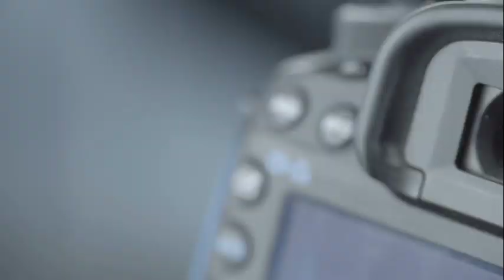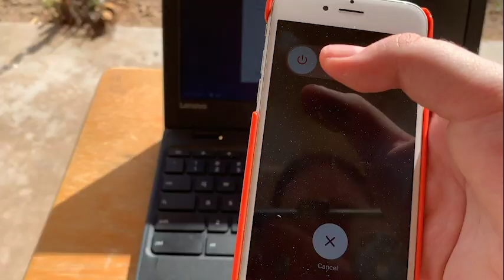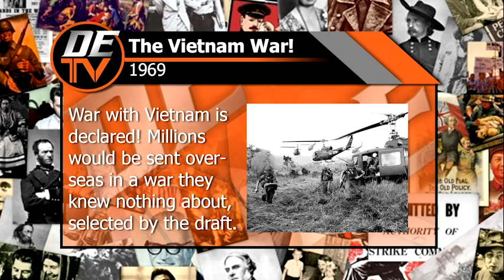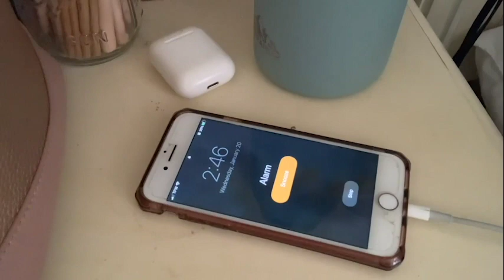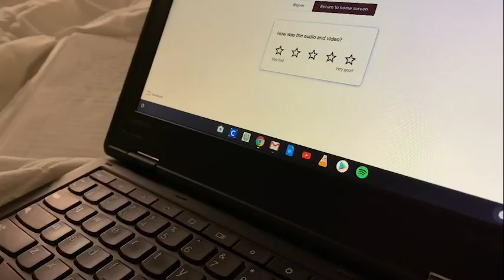DETV Friday, January 22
DETV, the student produced news show for Desert Edge High School in Goodyear, AZ.

On today's show:
- Campus News
-World News- Biden Inaugurated, Capitol Riot Suspect Arrested, Trump Begins Post-Presidential life.
-This Week in History- Vietnam War Begins
Sports- DE Basketball brings home multiple victories.
-FEATURE- AIA ruling on Winter Sports
-FRIDAY FILM-  Google Meets, The True Story